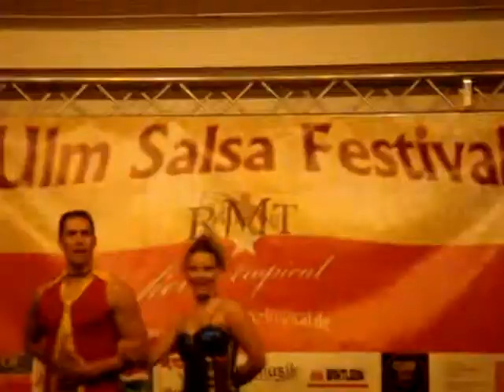SABOR COLOMBIANO AL CONGRESSO FIEBRE TROPICAL IN " ULM GERMANIA " 3° APRILE 2009 ALEX & VALERIA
Spettacolo al congresso in germania ulm  Alex e valeria con la coreografia  "  MI FOLCLOR "  3 di aprile 2009